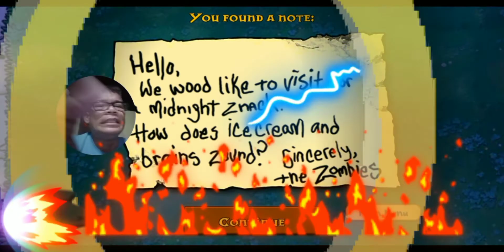PLANTS V/S ZOMBIES,NIGHT/NORMAL LEVEL,8-9/JUST FOR FUN/BOSS ART VLOGS